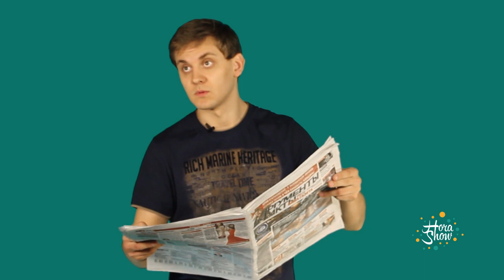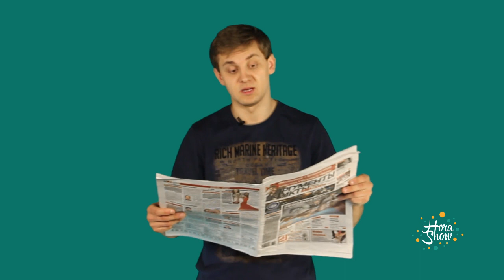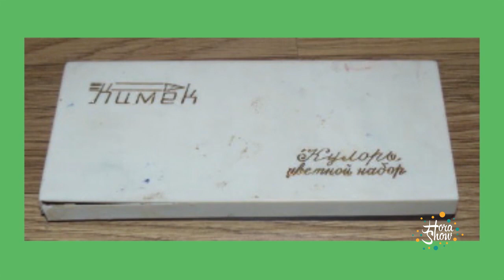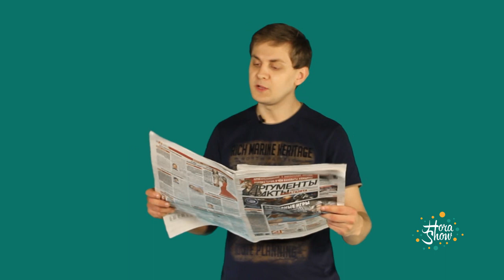HoraShow #9 / Молдова в космосе, Кишиневский Бэтмен, Властелин колец md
Девятый выпуск HoraShow уже в телевизоре! Новый телевизионный проект в эфире телеканала Accent TV, который выходит в субботу в 21:00. Кстати, не забывайте указывать в комментариях лучшую рубрику выпуска!